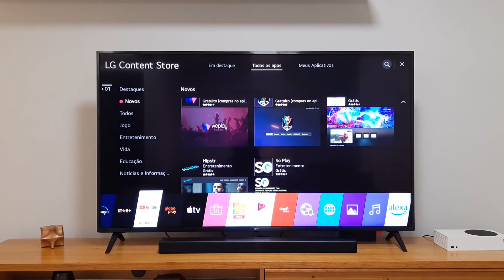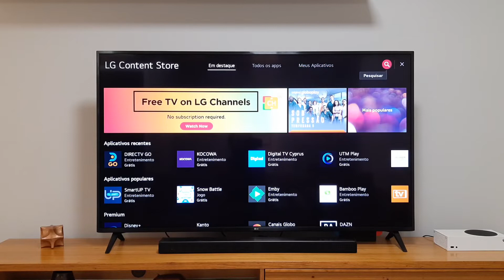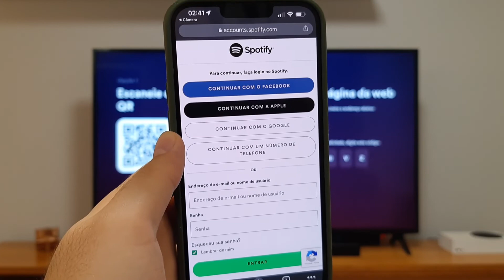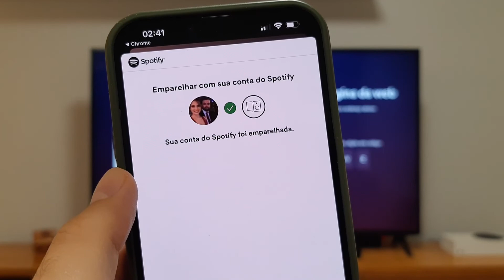🟢 Como CONECTAR / INSTALAR o SPOTIFY na sua TV SMART (Samsung, LG, Philco, Philips, AOC, Panasonic)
🟢 Como CONECTAR / INSTALAR o SPOTIFY na sua TV SMART (Samsung, LG, Philco, Philips, AOC, Panasonic, Toshiba)

Se a sua TV é smart você tem o todo o direito de baixar o que quiser nela, inclusive o Spotify. É possível ouvir músicas na sua TV e controlar a reprodução direto pelo controle remoto ou usando o seu celular, tablet ou computador. Veja tudo o que você precisa saber para fazer o aplicativo de música funcionar na TV, sem dor de cabeça.

Sua TV é compatível com Spotify?
A primeira coisa que você precisa verificar é se a sua smart TV permite baixar o aplicativo do Spotify. Acesse a plataforma Spotify Everywhere ou consulte o fabricante.

Em Smart TVs &amp; Streamers, o Spotify sugere os seguintes dispositivos:

Samsung QLED TV
Google Chromecast
Roku Premiere
Amazon Fire TV Cube
LG Smart TV
Roku Streaming Stick +
Block XB100
Sony Bravia TV
Roku Ultra
Amazon Fire TV Stick (Basic)
Philips Smart TV
Roku Express
Sky Q – The next generation box
Sharp Aquos TV
Roku Streaming Stick
Amazon Fire TV Ultra 4k
Note que são dispositivos equipados com Android TV, Tizen, WebOS e outros similares.

Caso a sua TV não apareça na lista, tem solução. Você pode usar uma sound bar ou um dispositivo de streaming compatível com o Spotify Connect em TV antigas. Você pode usar o Chromecast ou o Amazon Fire Sticker e também consoles de videogame.

Smart TVs Samsung
Por decisão do próprio Spotify, a Samsung alerta que alguns televisores não são mais compatíveis com a tecnologia utilizada no passado. Neste caso, sua Smart TV deve ser de um modelo a partir do ano de 2015 (Série J* ou mais recente) para funcionar.

Como baixar o aplicativo do Spotify na sua TV
Baixe o Spotify na loja de aplicativos da sua TV (de acordo com o sistema);
Faça login na sua conta de uma destas três maneiras:
– Usando o Spotify Connect.
– Com o seu endereço de e-mail e senha do Spotify.
– Com um PIN.
Observações:

Se você costuma acessar o Spotify com o Facebook (criou sua conta usando o Facebook Login e não tem um login e uma senha), use o Spotify Connect para acessar a sua conta.
Caso selecione “Entrar com um PIN”, em seguida, no seu celular ou no computador, acesse e insira o código que aparece na tela para parear ambos.
Como controlar o Spotify da TV com o celular

Agora que você já se conectou, pode controlar o Spotify de diversas formas.

Controle o Spotify na TV usando o aplicativo do Spotify no celular:

Certifique-se de que tudo está configurado corretamente;
Abra o Spotify e dê o play em uma música;
Toque em “Dispositivos disponíveis” na parte inferior da tela;
Toque no dispositivo em que você quer ouvir música (a sua TV).
Observação: se você pausar por mais de 10 minutos, talvez precise se conectar de novo.

A sua smart TV não aparece na lista?

É possível que, desativando a opção “Mostrar apenas os dispositivos locais”, o aplicativo do Spotify tentará encontrar dispositivos por perto que não estejam conectados à mesma rede de Internet. Isso pode ajudar. No entanto, mantenha tudo no mesmo Wi-Fi.

Toque em Início (🏠);
Toque em Configurar (⚙️);
Toque em Dispositivos;
Desative a opção “Mostrar apenas os dispositivos locais” e tente conectar de novo.

TECNODIA NETWORKS

SITE TECNODIA
Conteúdo Tech&Money

TECNODIA RECOMENDA

MEU OUTRO CANAL: Léo Moreira - Reviews
Reviews de smartwatches e gadgets!

QUER ANUNCIAR?

OU E-MAIL (ADs):
ad[@]tecnodia.cc